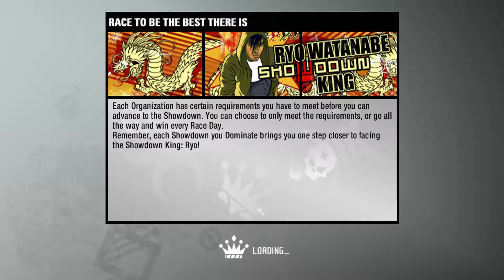Need For Speed Pro Street - Win Races, Build Reputation - Episode 3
In The Last Episode / No Último Episódio